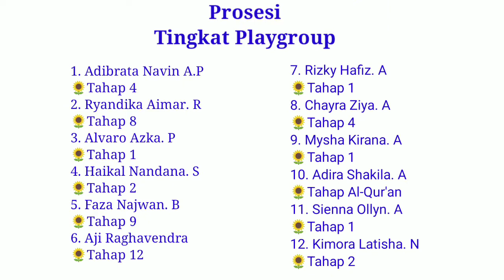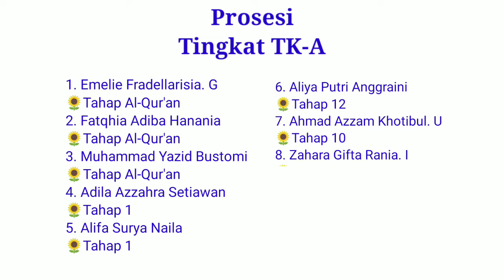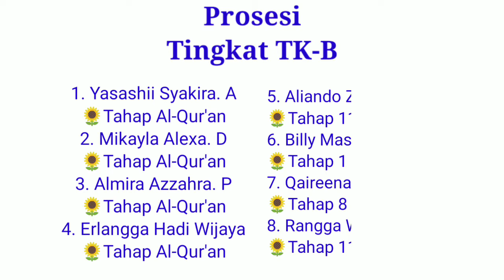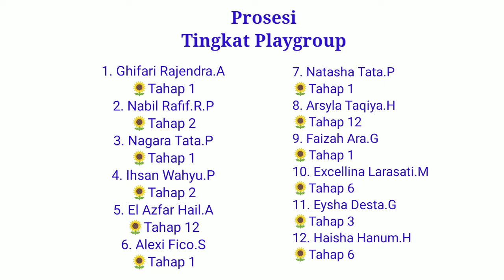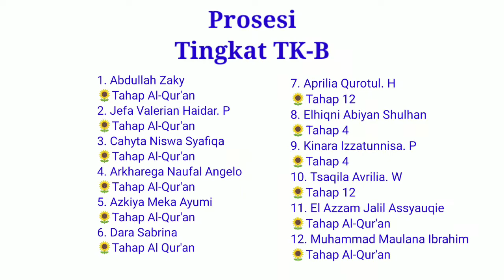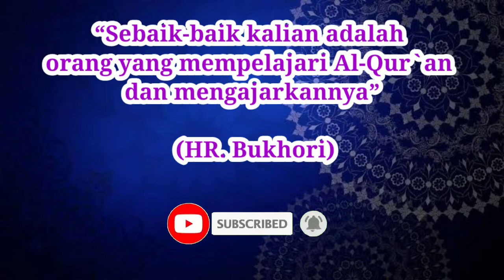ANUGERAH PRESTASI Al-Qur'an & TARHIB RAMADHAN | 8 s.d 9 April 2021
💕💕💕Alhamdulillah...
Acara berjalan dengan lancar..🥰🥰
Semoga anak-anak menjadi ahli Qur'an, mampu mengamalkan amalan-amalan dengan baik, serta tumbuh menjadi pribadi yang mulia.. 🤲🤲🤲🤲
💐💐💐Baarakallah Sholih-Sholihah..